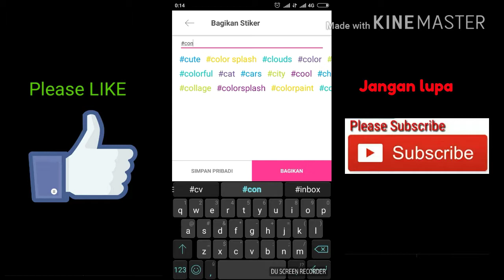Cara membuat FOTO bergerak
Mengedit foto biasa menjadi bisa bergerak